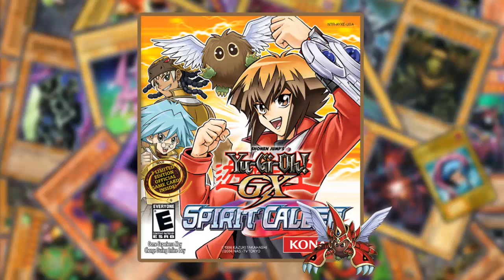Yu Gi Oh! GX Spirit Caller： Duel 2 Theme (Extended)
🃏🌟 Elevate your Yu-Gi-Oh! battles with the best waifu-themed playmats on Amazon!
Duel with style and flair alongside your friends. 🔥💫 YuGiOhWaifuPlaymats 🔥 Unleash the Duelist Within! Discover a treasure trove of rare and powerful Yu-Gi-Oh! cards to elevate your game! Whether you're a seasoned duelist or just starting, our handpicked collection has something for every level. 🃏 Don't miss this exclusive opportunity to enhance your deck and become the ultimate dueling champion! Click 'Show More' below to explore our selection on Amazon now!